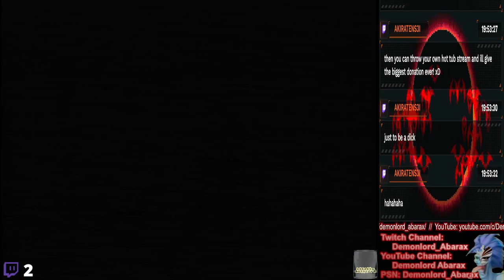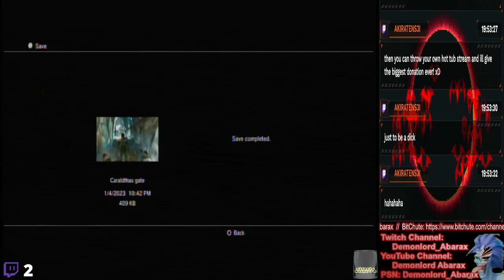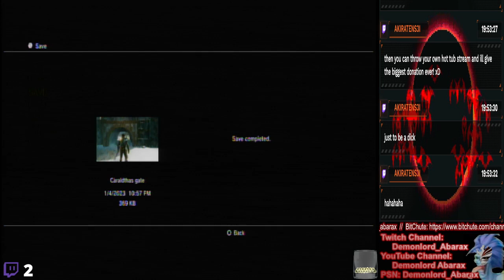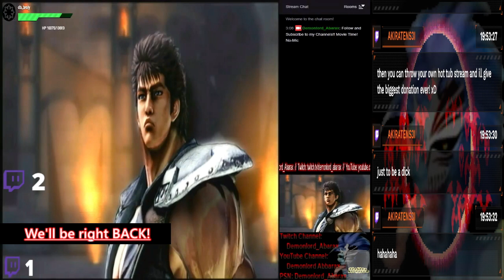[PS3] Bound By Flame - [1-4-2023] [#7]